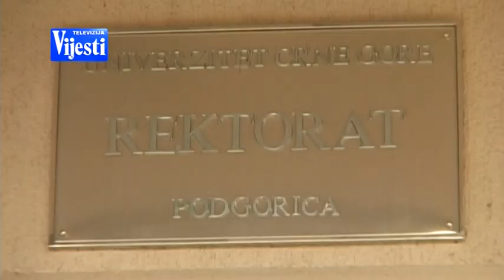REFORMA U CG